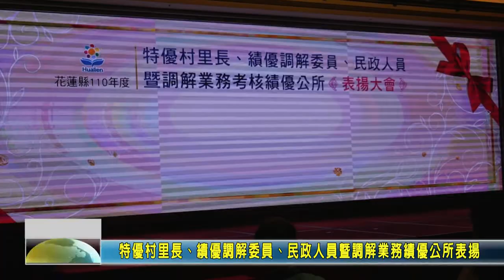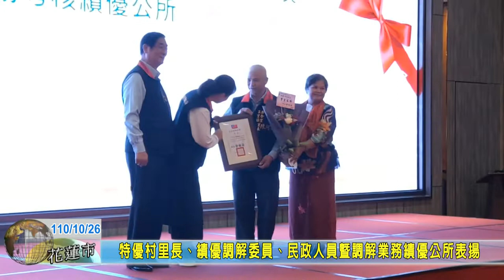20211026 01 特優村里長、績優調解委員、民政人員暨調解業務績優公所表揚